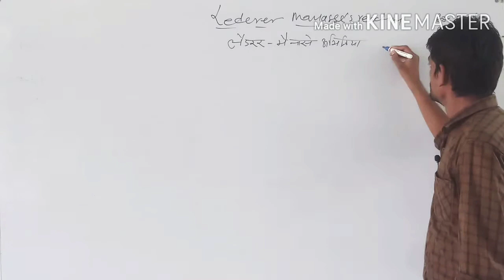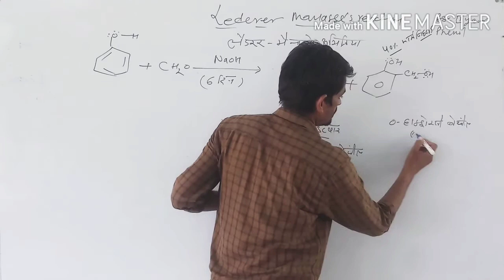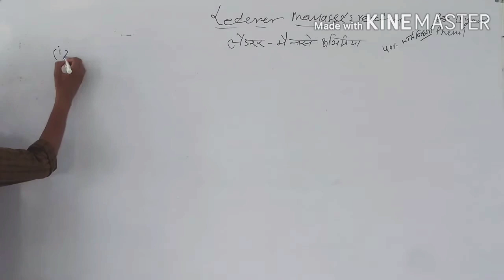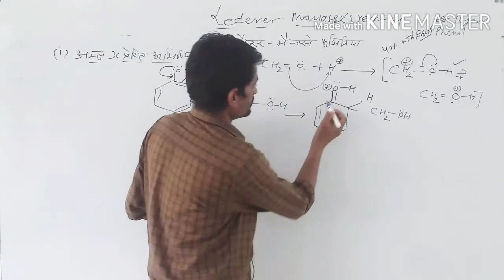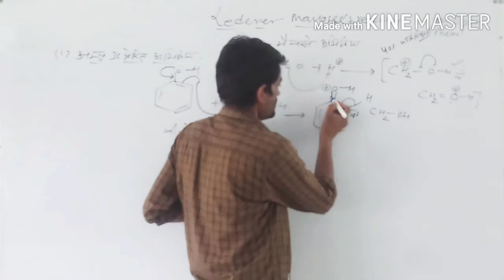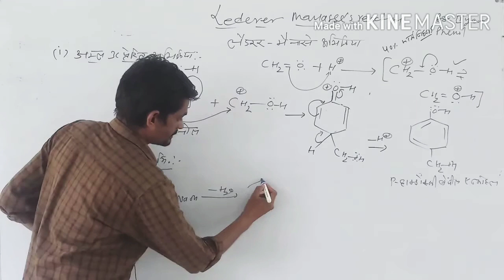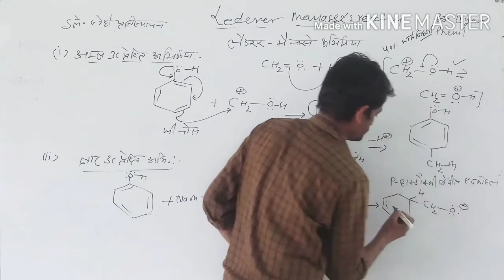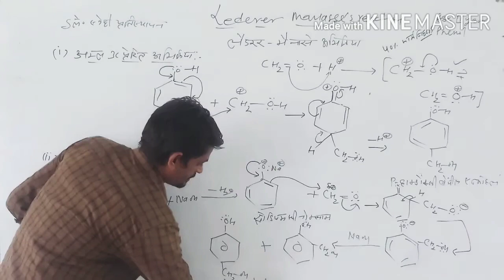LEDERER- MANASSE REACTION & MECHANISM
LEDERER-MENASSE REACTION (BSC SECOND YEAR)